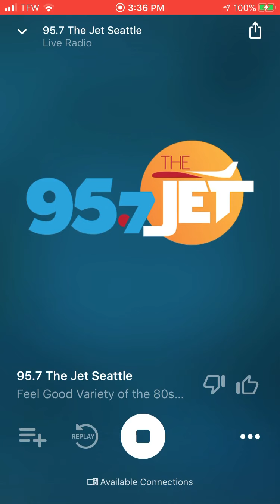95.7 The Jet Seattle 10/17/2020